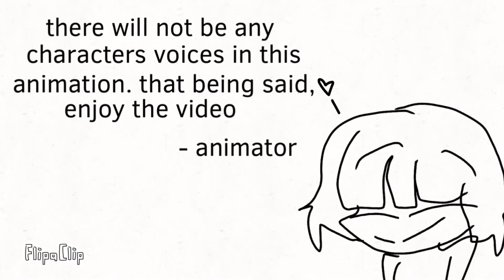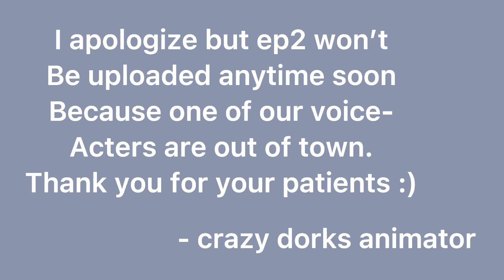Crazy dorks - Shut up and drive